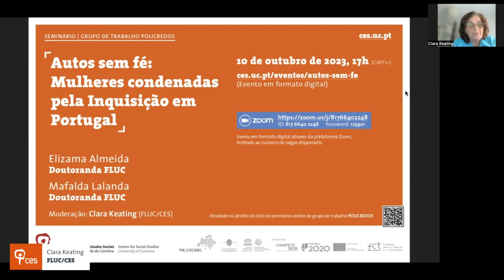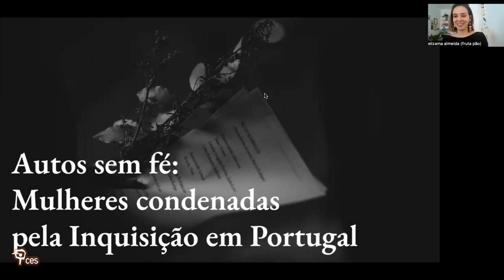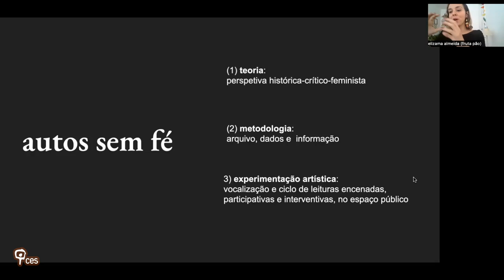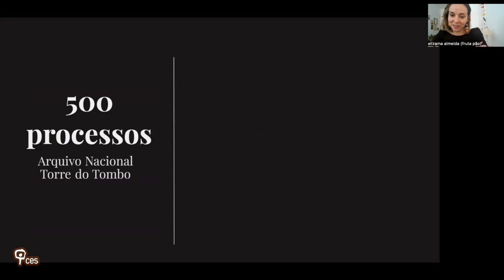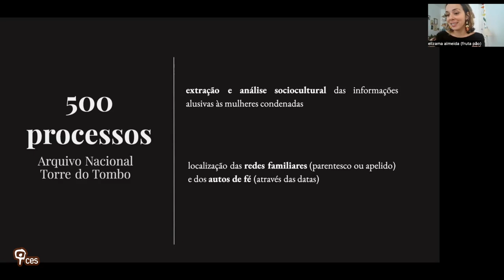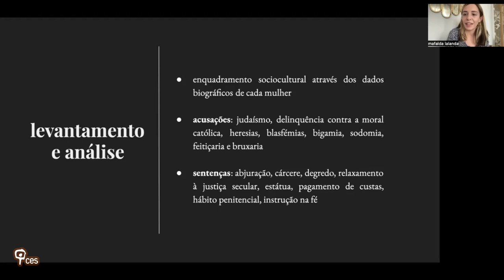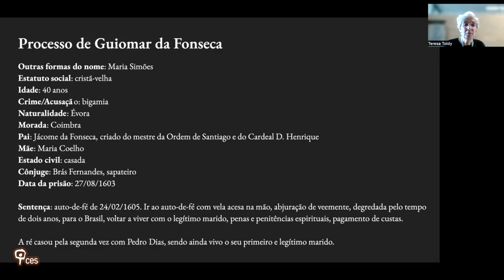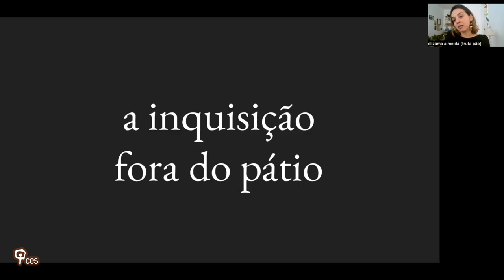Autos sem fé: Mulheres condenadas pela Inquisição em Portugal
No primeiro dia de agosto de 1568 – era domingo – Maria Antónia, Teodora Henriques, Antónia Nunes e Filipa Lourenço foram julgadas pelo Tribunal do Santo Ofício de Coimbra. Ouviriam juntas a leitura do auto de fé que as condenava. Neste seminário, Elizama Almeida e Mafalda Lalanda apresentam o projeto Autos sem fé, ancorado a partir de três pilares (1) uma perspetiva histórico-crítica-feminista e uma discussão sobre a materialidade da cultura e a digitalização das humanidades; (2) uma metodologia de pesquisa em arquivo, extração de informação e manipulação de dados; (3) a experimentação artística pela vocalização do arquivo através de leituras encenadas, simultaneamente participativas e interventivas, no espaço público, contando já com três sessões realizadas, duas delas com co-produção TAGV e 23 Milhas. Este projeto integra o MatLitLab, o laboratório de Humanidades do programa de doutoramento em Materialidades da Literatura, da Faculdade de Letras da Universidade de Coimbra.